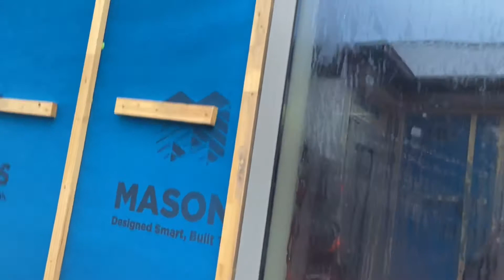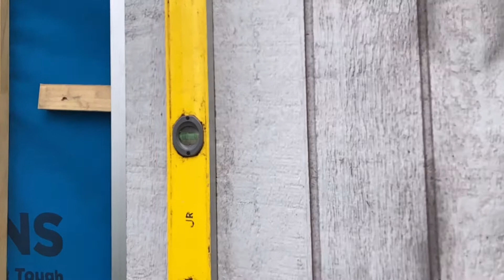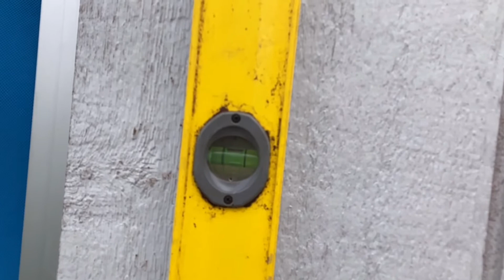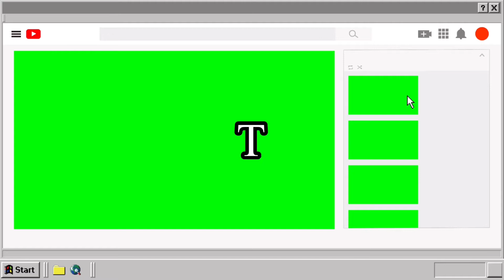How to install Weathertex Cladding Epi-001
Just to share my way ro install weathertex cladding